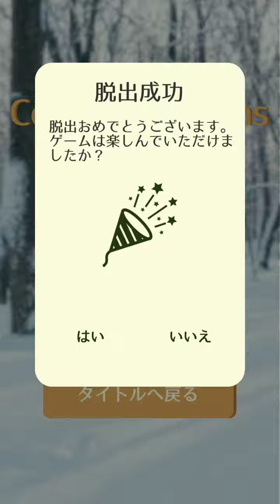Tsuru Escape ミニ脱出ゲーム 鶴の住む家からの脱出 Gameplay Walkthrough